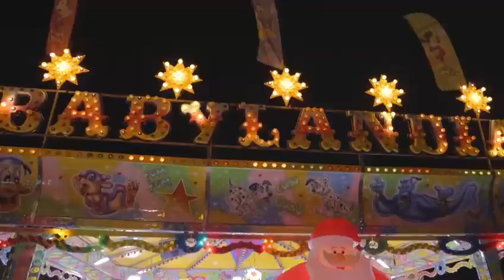Navidad en La Orotava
¡Descubre la magia navideña de La Orotava! 🎄✨

Embárcate en un viaje lleno de luces brillantes, atracciones para los más pequeños y el tren de la ilusión para toda la familia 🚂🌟

¡Crea recuerdos inolvidables en este mágico rincón de navideño! 🎅🤶